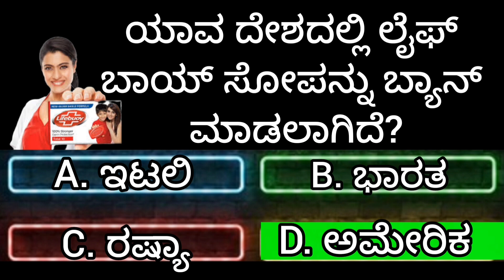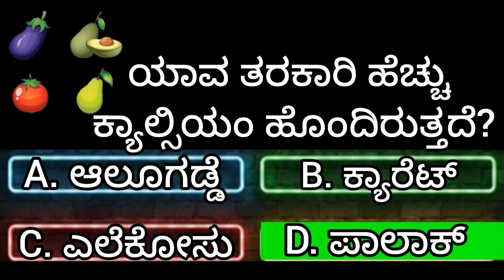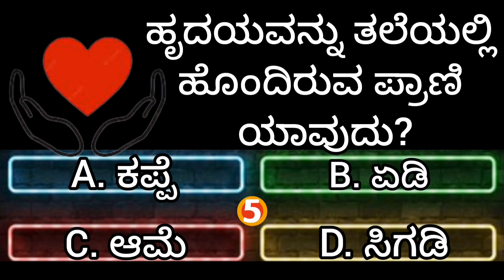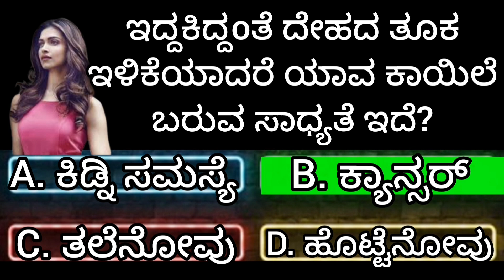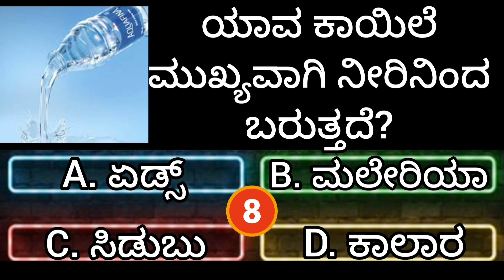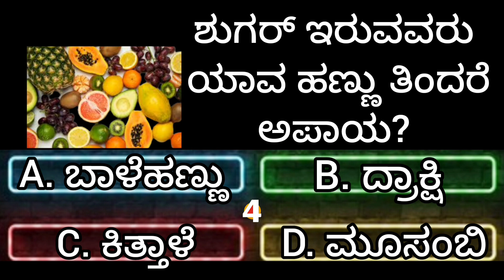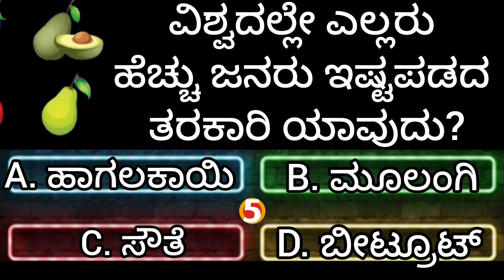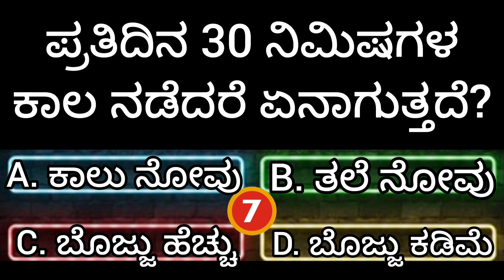ಬಿಯರ್ ತಿಳಿ ಹಳದಿ ಬಣ್ಣ ಬರಲು ಏನನ್ನು ಹಾಕಿರುತ್ತಾರೆ?gkquiz